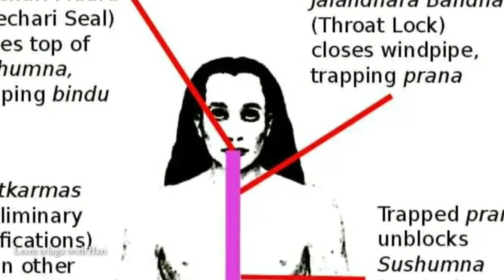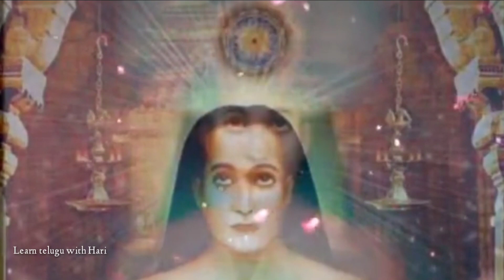Brief History of Maha Avthar Babaji మహావతార్ బాబాజీ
Thanks to D.Sravani